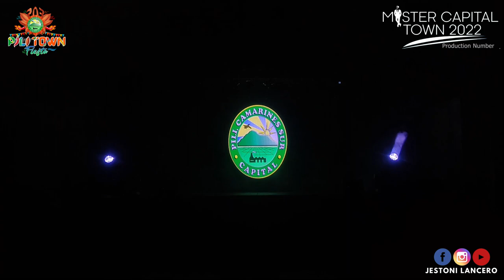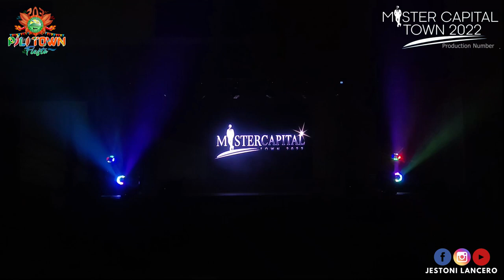MISTER CAPITAL TOWN 2022 | Production Number | Pili, Camarines Sur | Video by Jestoni Lancero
The GRAND PRODUCTION NUMBER of the Official Candidate of Mister Capital Town 2022.

Pageant Project Chairman: Jessie Moran
Pageant Host: Donna Jean Repuesto
Creative Director: Marigona Dona Dragusha
Floor Director/Choreographer: Mharvz del Socorro
Back Stage Manager: Eloise Ibo & Denlayred Cena
Official Tabulator: Jake Adam Malate Badong, Dexter Castro Ricafort & Jay-Ar Tabarangao Cipcon
Awards Committee: Ara Jane Rusiana Panton & Gabriel Repuesto
Pageant Performers: Edwin Bigueras & Raven Carl Ricafort
Special thanks: Arnel John Madrilejos Madrona , Magedha Luzano,  Joshua Fortuna and Jasper Asenyal Ramirez.

Drip Room Aesthetics
Lauren Claire
Hon. Annalyn Bongalonta Castillo
Hon. Amylyn Borlado
Tims Kitchen
LCC Malls
Converge ICT Solutions
Boss Theo Barbers Lounge
Madayan Photography
Daryll Magnaye Perez Photography
Miss Donna: Voice of Event
TayBeats
PMAQ Ville Resort
Benz Velarde of House of Florist
Johnnel Cabusas Photography
Mr. Jestoni Lancero (for the Live Streaming)
LBFilms by Mr. Lloyd Bustarga